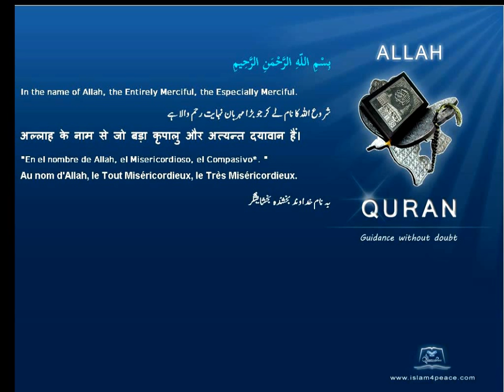Quran By Theme Topic Imposters English Arabic Islam4Peace com VOL0812ENAR